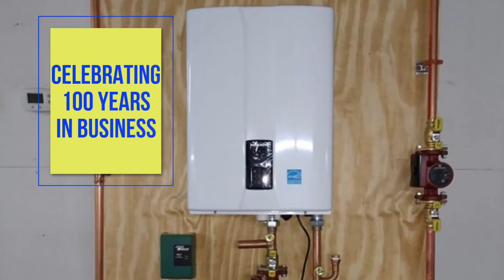Tankless Water Heaters -Albany, Troy, Schenectady NY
E.W. Tompkins plumbing is celebrating its 100th year in business. Call E.W. Tompkins Plumbing Heating Cooling for for tankless water heaters and Combi boilers

We are Navien Service Specialists!

Need more hot shower water? Let’s get together and discuss the benefits vs. tank water heaters.  Energy savings, better warrantee and constant hot water.  This technology has been in Europe and Asia for years.  Specs saving units!  Have a closet or a tiny cottage?  No problem!

EWTompkins.com

BOOK ONLINE